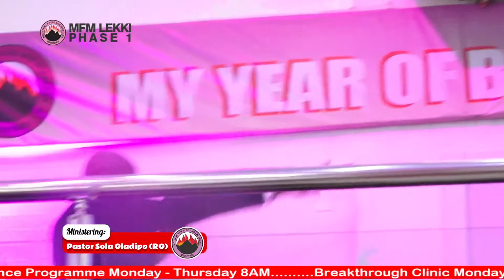Pastor Sola Oladipo - Career and Business Breakthrough Second Service - May 22nd 2022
Career and Business Breakthrough Service - at MFM Lekki Phase One Region One TMPM 1

Theme: Breaking Limits

The Lord will give you testimonies to encourage your faithfulness in His vineyard in Jesus Name (Amen).